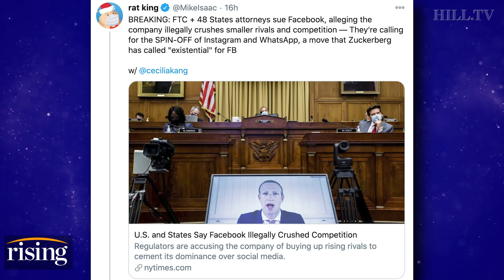Krystal and Saagar: LANDMARK Case Threatens To BREAK UP FACEBOOK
Krystal Ball and Saagar Enjeti weigh in on an anti-trust lawsuit, filed by the federal government and 46 states, against Facebook.  The social media company is accused of "squashing" potential rivals by buying up smaller competitors and closing off its platform to developers of apps it perceived as a threat.